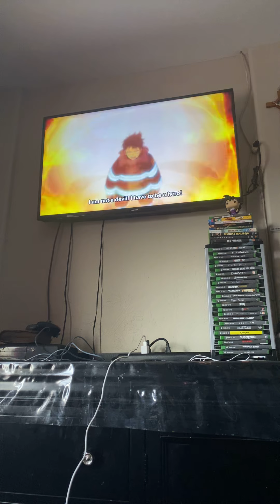reacting to the anime fire force episode 1